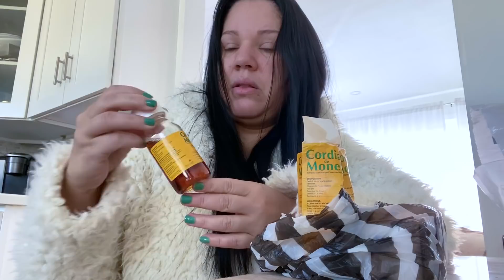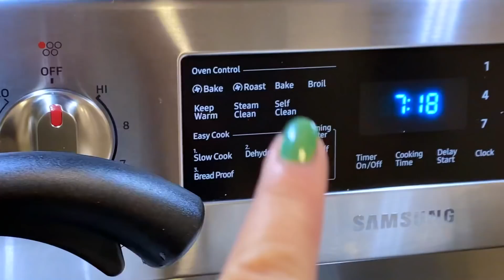LLEGARON LOS MUEBLES NUEVO 😱ME LAS LLEVO A MI TRABAJO 🤩💪RD/yanerisreality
PRODUCTOS QUE USO PARA BAJAR Y MANTENERME DE PESO

MIS REDES

INSTAGRAM  yanerismakeup
FACEBOOK antesmrtaquesensilla
TWITTER antrsmrtaquesensillla